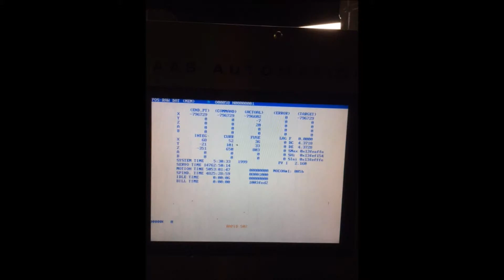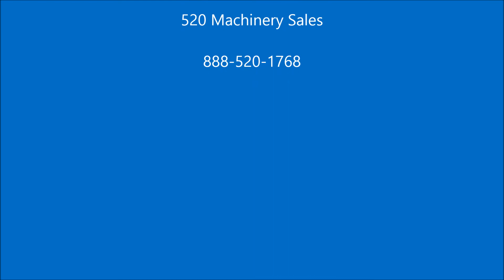2006 Haas Super Mini Mill -EXCELLENT CONDITION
2006  Super Mini Mill             $ CALL
                          Vertical Machining Center

Specifications:
Control                                 Haas
Table Size                         28" x 12"
Max Table Load                 3,500 lbs
Spindle Nose to Table Top 4"
Spindle Taper                         CT 40

Equipped With:

      10,000 RPM Spindle
      3.5" Floppy Drive
      Coordinate Rotation & Scaling
      Custom Macros
      Quickcode Programming
      Rigid Tap
      High Speed Machining
      Plastic Top Cover

      Mark Lipowski
      520 Machinery Sales